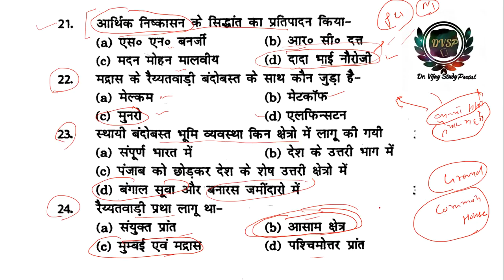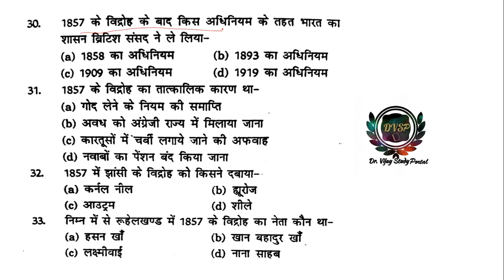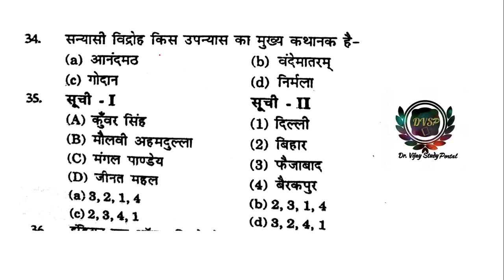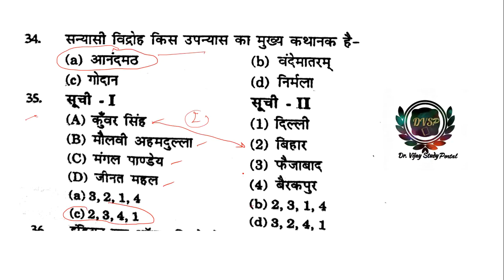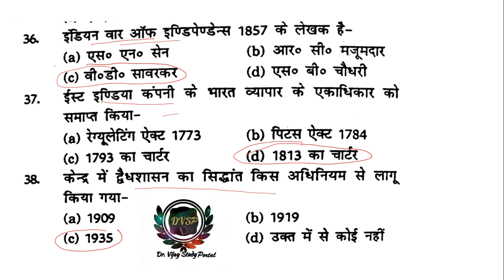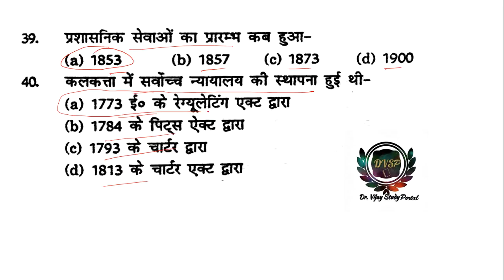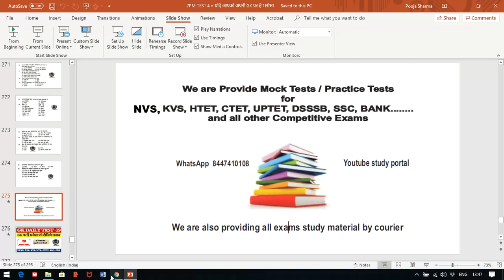GK DAILY TEST - 18 GK पर है भरोसा तो दीजिये जवाब DR VIJAY SIR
1. HINDI PEDAGOGY E-BOOK FOR CTET, KVS,DSSSB,HTET,UPTET,REET (HINDI MEDIUM)...

2. English Pedagogy book for all teaching exams.

3. MATH PEDAGOGY (HINDI MEDIUM) FOR ALL TEACHING EXAMS.

4. सामाजिक विज्ञान (SOCIAL SCIENCE PEDAGOGY IN HINDI MEDIUM) FOR ALL TEACHING EXAMS.

5. 1. Mathematics Handwritten Notes by Pawan Yadav Sir .

6. बाल विकास और शिक्षा शास्त्र (HINDI MEDIUM E-BOOK) CHILD DEVELOPMENT & PEDAGOGY (850 महत्वपूर्ण प्रश्न जो पिछले सालों में पूछे गए हैं ).

7. CHILD DEVELOPMENT AND PEDAGOGY FOR KVS , CTET, HTET and all (HINDI MEDIUM) बाल विकास और शिक्षा शास्त्र COMPLETE BOOK WITH THEORY AND QUESTIONS .

8. CHILD DEVELOPMENT AND PEDAGOGY (ENGLISH MEDIUM).

9. Child Development & Pedagogy Questions Booklet (600) with Answer (English Medium).

10. पर्यावरण अध्ययन E-BOOK (पर्यावरण अध्ययन के 690 महत्वपूर्ण प्रश्न)...

11. EVS PRT HANDWRITTEN NOTES (HINDI MEDIUM) .

12. HINDI PEDAGOGY E-BOOK FOR CTET, KVS,DSSSB,HTET,UPTET,REET (HINDI MEDIUM)...

13. English Pedagogy book for all teaching exams.

14. MATH PEDAGOGY (HINDI MEDIUM) FOR ALL TEACHING EXAMS.

15. सामाजिक विज्ञान (SOCIAL SCIENCE PEDAGOGY IN HINDI MEDIUM) FOR ALL TEACHING EXAMS.

16. 1. Mathematics Handwritten Notes by Pawan Yadav Sir .

17. Computer MCQ EBook (English Medium).

18. 1100 + HARYANA GK LAST YEAR QUESTION PDF DOWNLOAD

19. HTET 2018-19 COMMON PRACTICE PAPER FOR PRT, TGT AND PGT(HINDI MEDIUM).

20. 550 Most Important Question of Haryana GK by DR. VIJAY SIR.

23. संपूर्ण हरियाणा सामान्य ज्ञान और पिछले सालों में पूछे गए प्रश्न उत्तर (HINDI MEDIUM HANDWRITTEN WRITTEN NOTES).